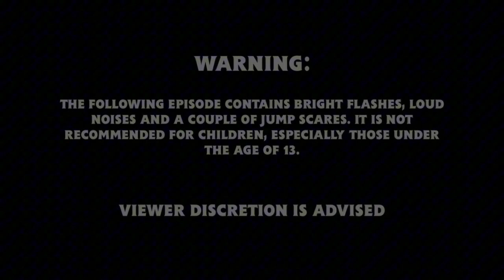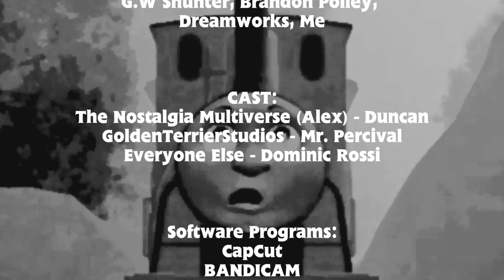The Thomas & Sonic Show S4 E22: Don’t Go So Fast!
PLOT: ￼In this story, Duncan has a bad feeling about his nightmare that happened last year but after his due to take his train to the mountains, things went far more scarier than ever!

THOMAS AND FRIENDS OWNED BY HIT ENTERTAINMENT AND NELVANA STUDIOS!